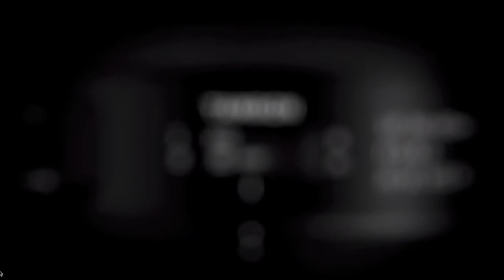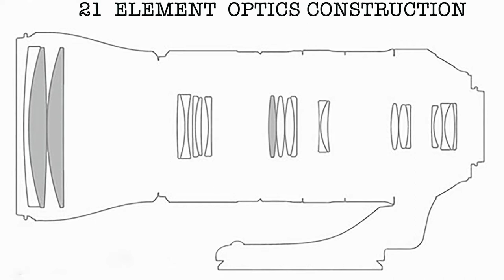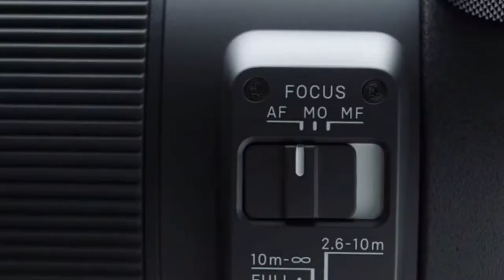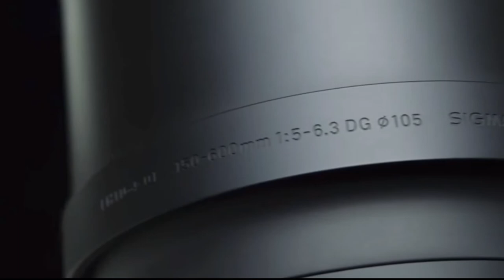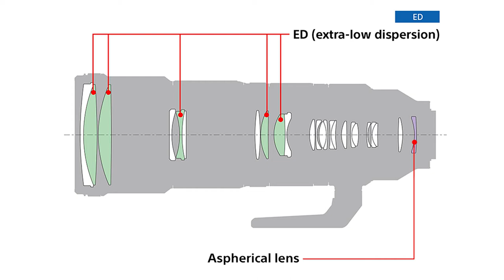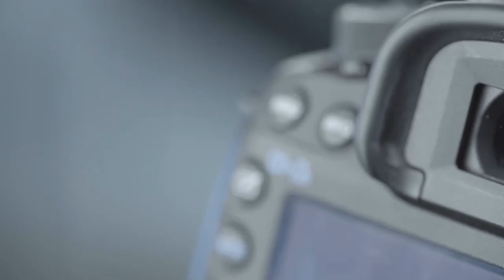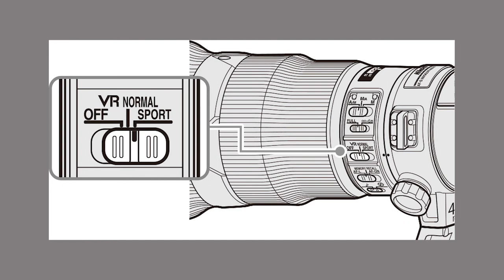Best Budget wildlife lenses: Top 5 lenses for wildlife photography in India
Best budget wildlife lens lets you capture breathtaking wildlife images with impressive features. If you are a wildlife Photographer, you can gauge the importance of a high-quality wildlife photography lens. If you are a beginner, you might be looking for the best wildlife photography lens. And if you are a pro wildlife photographer, you will need more high-end lenses. So in this video, we are going to discuss the best wildlife lenses in 2022. So watch the video until the end to find the best budget wildlife photography lens for yourself.
MY GEARS:-
Nikon D850
Nikon 200-500mm lense
Nikon 70-300mm lense
GoPro Hero 9
GoPro media mod
Gorilla Tripod Stand for GoPro hero 9
External SSD
Fluid Head For Tripod
Ball Head for Monopod & Tripod

Lense Video Attribution :- Vecteezy.com